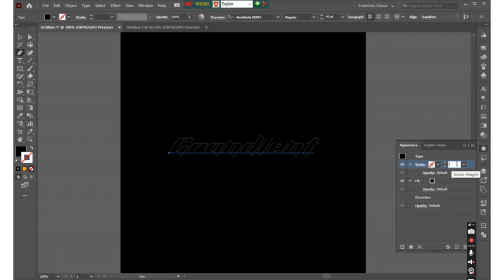Master the Curvature Tool in Illustrator (Fast & Easy)